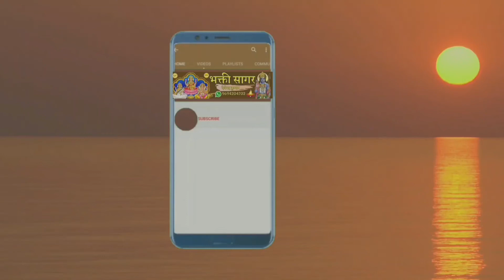काली माँ काली दुर्गा डेरूओं पर | Kali Mata Bhajan Deru Per | काली माता सुपरहिट डेरू पर भेंट